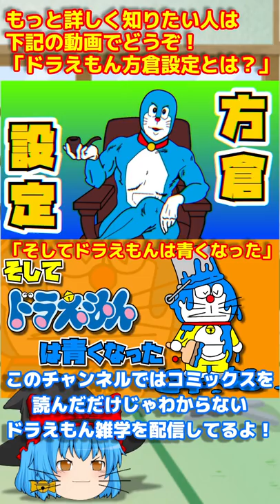ドラえもんはどうして青いんですか？【アトム法律事務所パロティ】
▼もっと詳しい内容は以下の動画！